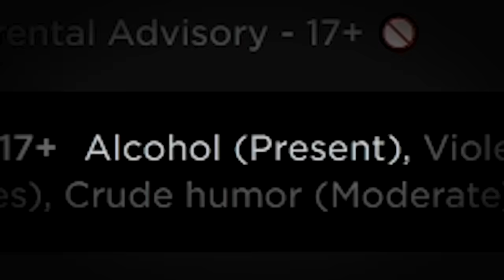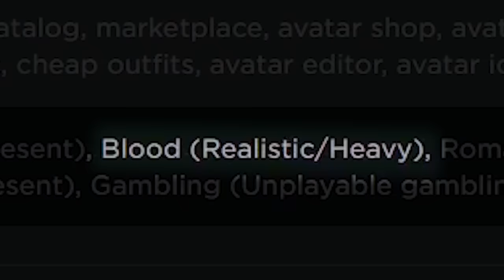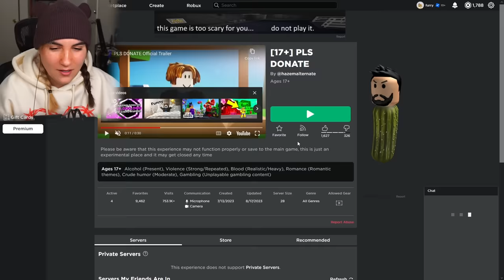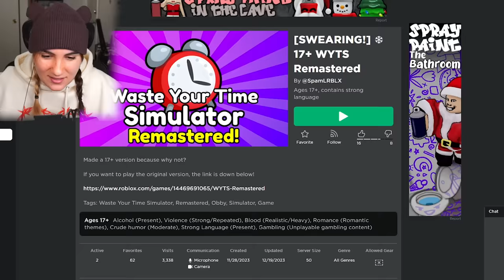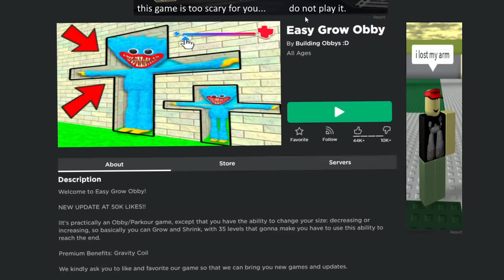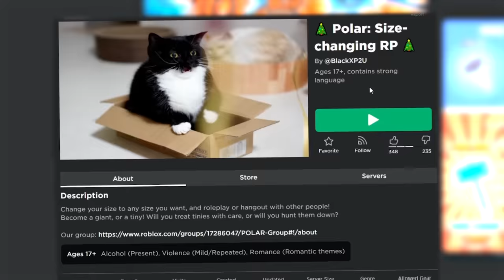You Shouldn’t Play These 17+ Roblox Games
Roblox but It's Only for Adults...uh oh

if you're reading this comment kyle